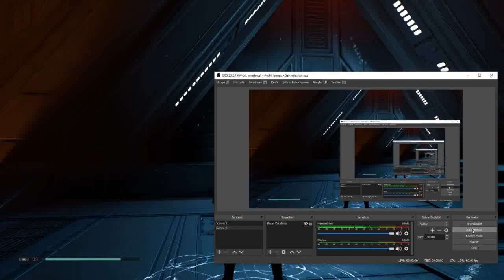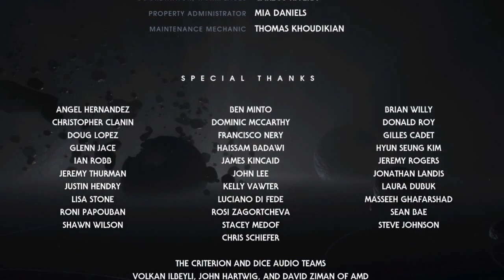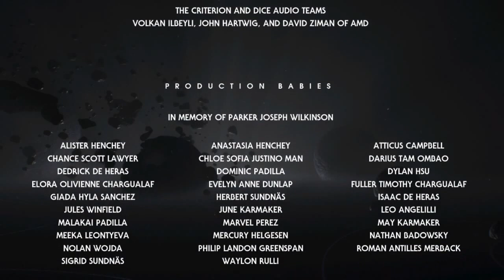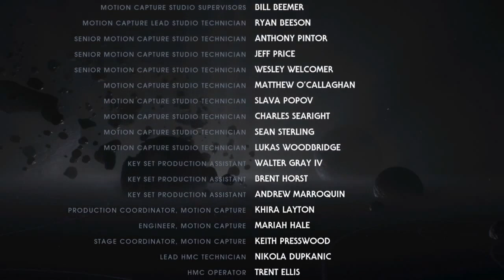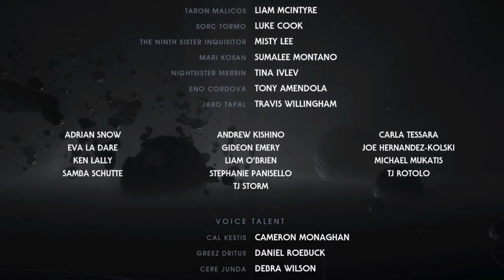Star Wars Jedi: Fallen Order - Last Encounter With Trilla and Darth Vader - Part 30 Final